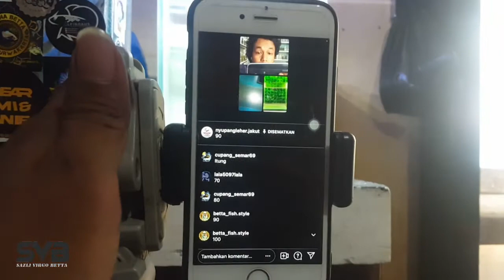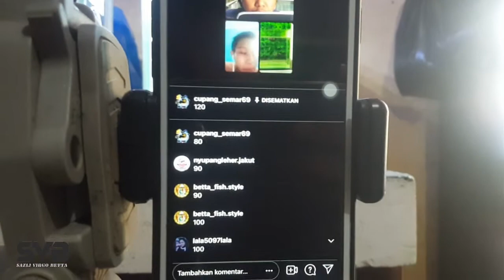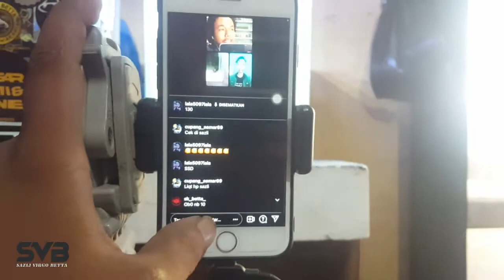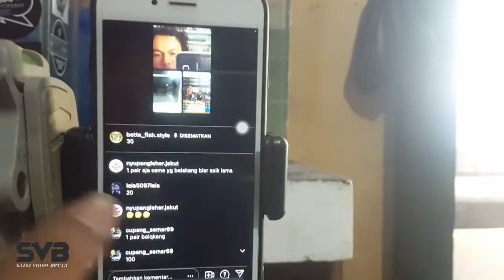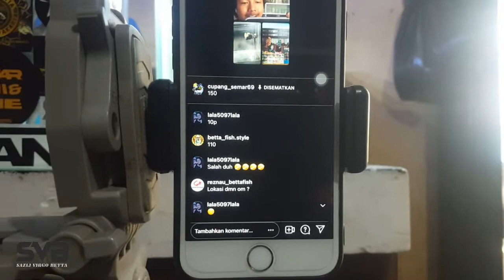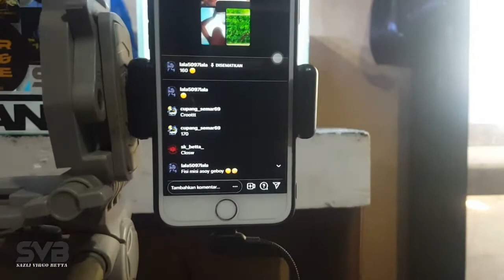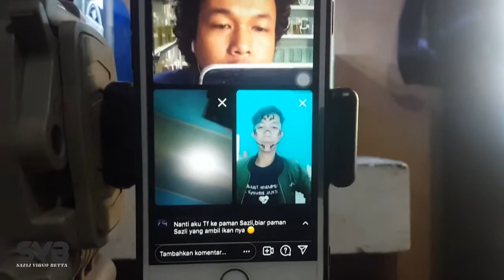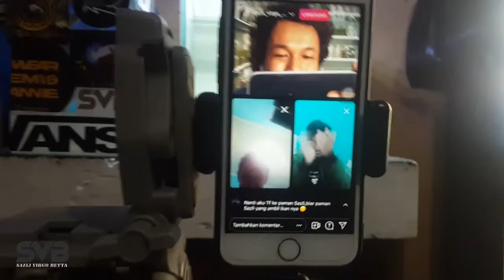Lelang ikan cupang tersulit di dunia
hallo temen2 pada kesempatan ini saya lagi lelang bersama kedua rekan saya
gimana keseruan jual ikan cupang di instragram tonton videonya sampai selesai.

  MEDIA SAZLI VIRGO BETTA LAINNYA
FACOBOOK : Sazli virgo betta

  SALAM DUNIA AIR
BASAH BASAHAN